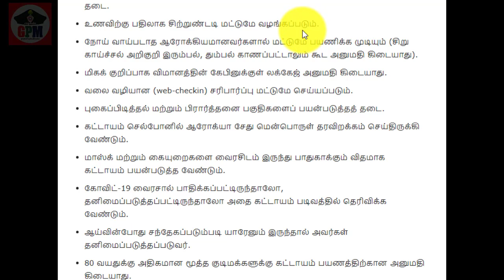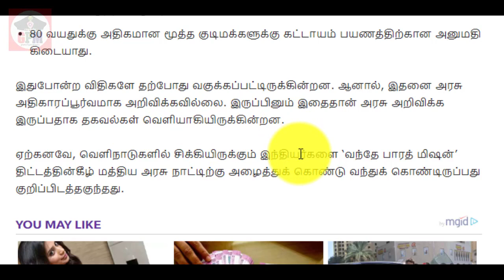விமான பயணம் செல்பவர்கள் கட்டாயம் தெரிந்துகொள்ள வேண்டிய புதிய கட்டுப்பாடுகள் |Travel in flight rules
சமூக இடைவெளி கடைபிடிக்கும் விதமாக போர்டிங் பாஸ்-இல் முத்திரை போடுவது தவிர்க்கப்பட்டுள்ளது.
பயணிகள் கட்டாயம் 350 மில்லி கிருமி நாசினி (hand sanitizer) வைத்திருக்க வேண்டும்.
2 மணி நேரத்திற்கும் குறைவான விமான பயணங்களில் உணவு விநியோகம் தடை.
உணவிற்கு பதிலாக சிற்றுண்டடி மட்டுமே வழங்கப்படும்.
நோய் வாய்படாத ஆரோக்கியமானவர்களால் மட்டுமே பயணிக்க முடியும் (சிறு காய்ச்சல் அறிகுறி இரும்பல், தும்பல் காணப்பட்டாலும் கூட அனுமதி கிடையாது).
மிகக் குறிப்பாக விமானத்தின் கேபினுக்குள் லக்கேஜ் அனுமதி கிடையாது.
வலை வழியான (web-checkin) சரிபார்ப்பு மட்டுமே செய்யப்படும்.
புகைப்பிடித்தல் மற்றும் பிரார்த்தனை பகுதிகளைப் பயன்படுத்தத் தடை.
கட்டாயம் செல்போனில் ஆரோக்யா சேது மென்பொருள் தரவிறக்கம் செய்திருக்கி வேண்டும்.
மாஸ்க் மற்றும் கையுறைகளை வைரசிடம் இருந்து பாதுகாக்கும் விதமாக கட்டாயம் பயன்படுத்த வேண்டும்.
கோவிட்-19 வைரசால் பாதிக்கப்பட்டிருந்தாலோ, தனிமைப்படுத்தப்பட்டிருந்தாலோ அதை கட்டாயம் படிவத்தில் தெரிவிக்க வேண்டும்.
ஆய்வின்போது சந்தேகப்படும்படி யாரேனும் இருந்தால் அவர்கள் தனிமைப்படுத்தப்படுவர்.
80 வயதுக்கு அதிகமான மூத்த குடிமக்களுக்கு கட்டாயம் பயணத்திற்கான அனுமதி கிடையாது.
இதுபோன்ற விதிகளே தற்போது வகுக்கப்பட்டிருக்கின்றன. ஆனால், இதனை அரசு அதிகாரப்பூர்வமாக அறிவிக்கவில்லை. இருப்பினும் இதைதான் அரசு அறிவிக்க இருப்பதாக தகவல்கள் வெளியாகியிருக்கின்றன.

ஏற்கனவே, வெளிநாடுகளில் சிக்கியிருக்கும் இந்தியர்களை ‘வந்தே பாரத் மிஷன்’ திட்டத்தின்கீழ் மத்திய அரசு நாட்டிற்கு அழைத்துக் கொண்டு வந்துக் கொண்டிருப்பது குறிப்பிடத்தகுந்தது.